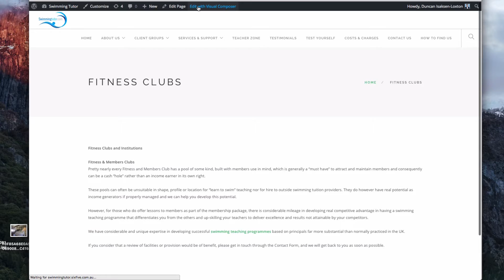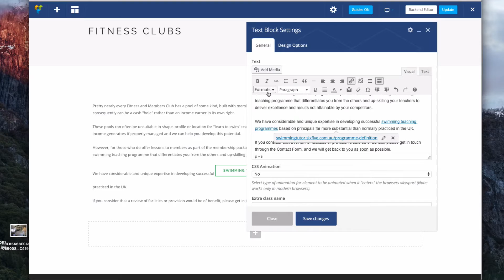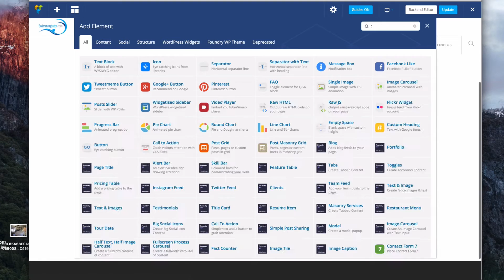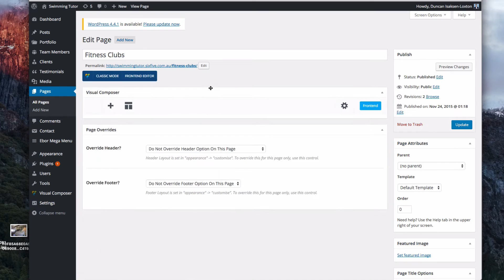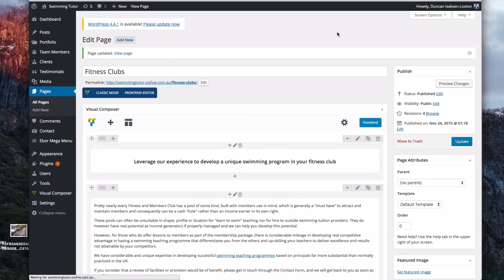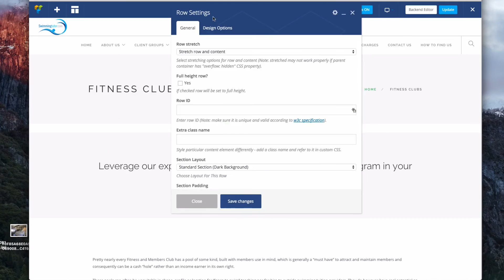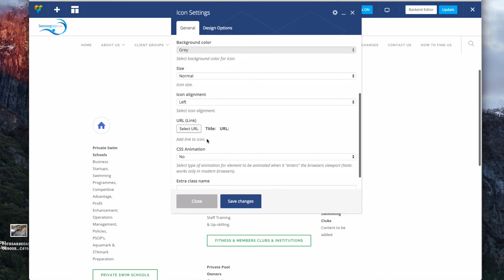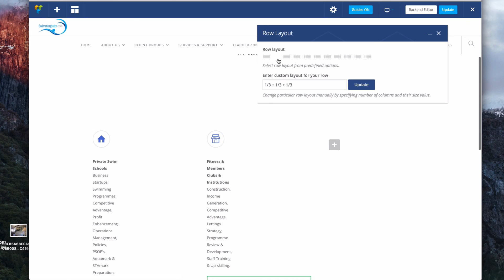WP Bakery Page Builder Tutorial for Beginners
This video shows you how to use the WP Bakery Visual Editor plugin with the Foundry Theme.

We go through the basics of the layout of the page using rows and columns, how to edit text, add icons and set up featured rows.

Chapters:
00:00:00 - Using the Visual Composer to Customize Your Pages
00:00:58 - Editing options and formatting in the platform
00:01:49 - Customizing Text Box Options
00:02:52 - Formatting the Page Structure
00:03:54 - Making changes on a mobile device
00:05:06 - Editing the Text Box
00:06:12 - Customizing Page Background colors
00:07:21 - Adding Icons and Shapes
00:08:27 - Modifying the page layout
00:09:33 - Adjusting Icon Alignment

Do you want less stress thinking about tech issues in your business? Getting too much spam in your inbox? Can't get your head around cloud storage? Worried about your computer blowing up and loosing all your data? Your website not fast enough? Making updates to your site is really hard?

We specialise in making sure the core of your online business world works well and supports your business, allowing you to move your business forward without stressing about technology.

SixFive is a Google Cloud partner, with Google certified Collaboration Engineers specialising in Google Workspace implementation and management. We build and manage WordPress websites, deal with your domain names and ensure everything has a backup.

What we do:
📬 Reliable email and cloud storage, productivity and collaboration on any device with Google Workspace
🏅 Safe cloud backup to ensure you don't loose data from accidental deletion, malicious actions, or malware and virus
😬 Productive and profitable employees with support and training for Google Workspace

🏰 Your website is your business castle - we'll make it fast and keep it
⏰ Let us do your monthly maintenance and help with content updates saving you time
😬 Confidence to manage your own site with support and training for WordPress